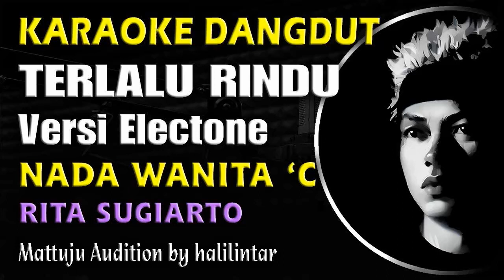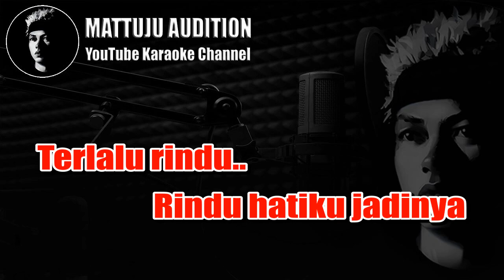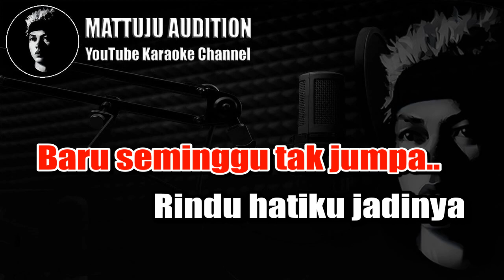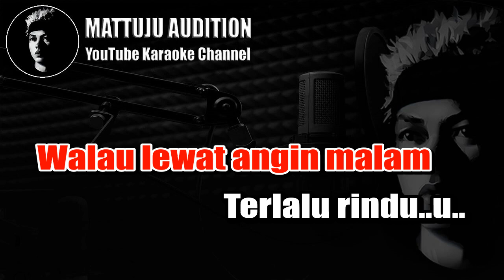Karaoke Terlalu Rindu Versi Electone Nada Wanita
karaoke terlalu rindu
terlalu rindu karaoke
versi electone
nada wanita
arr/karaoke music by halilintar mattuju

Kunjungi juga..

lirik lagu terlalu rindu
Terlalu rindu
Aku menunggu
Terlalu sunyi
Tanpa dirimu
Tidakkah kau tahu
Rindunya hatiku
Kepadamu..

Kalau sayang bilang sayang
Walau lewat angin malam
Terlalu rindu..

Siang ingin malam
Malam ingin siang
Dalam penantia..an
Rindunya hatiku
Lelahnya jiwaku
Jauh disisimu..

Tak lelap tidurku
Tak indah mimpiku
Tanpa belaianmu..u
Inginnya segera
Dirimu kembali
Pengobat rinduku

Baru seminggu tak jumpa..
Rindu hatiku jadinya
Terlalu rindu..

Siang ingin malam
Malam ingin siang
Dalam penantia..an
Rindunya hatiku
Lelahnya jiwaku
Jauh disisimu..

Tak lelap tidurku
Tak indah mimpiku
Tanpa belaianmu..u
Inginnya segera
Dirimu kembali
Pengobat rinduku

Rindu hatiku jadinya
Terlalu rindu..

Terlalu rindu
Aku menunggu
Terlalu sunyi
Tanpa dirimu
Tidakkah kau tahu
Rindunya hatiku
Kepadamu..

Terlalu rindu..